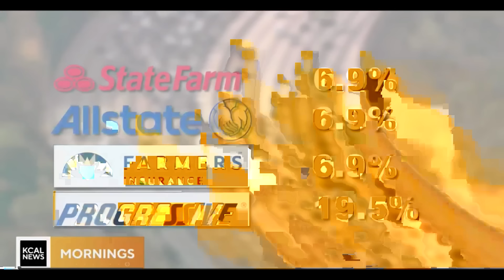Insurance Hour with Karl Susman - Syndicated talkshow radio host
Karl Susman is not just your regular radio host or shock jock, he is an insurance agency owner, insurance expert witness, and a frequent contributor to mainstream news outlets such as CBS, ABC, and FOX. He brings his wealth of knowledge to KZSB Radio, ready to make the daunting world of insurance more understandable for the everyday listener.

Now the host of Insurance Hour on KZSB Radio!  Insurance Hour with Karl Susman” offers listeners unparalleled access to the top insurance expert to help educate and navigate the changing insurance industry. This live program allows listeners to engage in realtime discussions with the host, or if they prefer email in their questions at anytime to be covered on future shows.

Tuesdays at 12:00pm and 7:00pm
Wednesday 6:00am
Saturday 7:00pm
Sunday 1:00pm

KZSB Santa Barbara